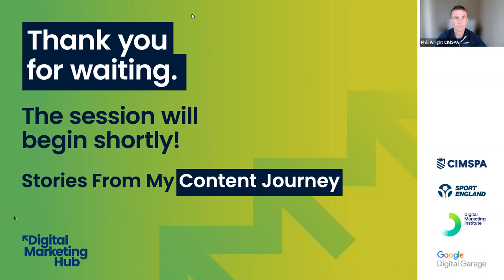Paul Davies Stories From My Content Journey Recording 1920x1080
Webinar with CIMSPA digital marketing, Sport England about how we use social media, digital marketing etc